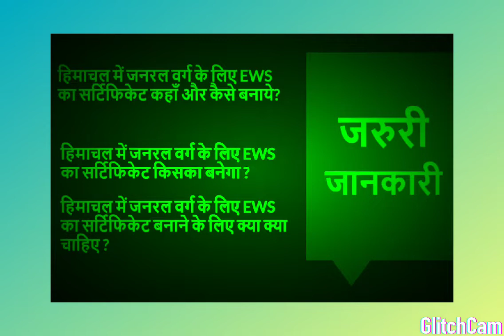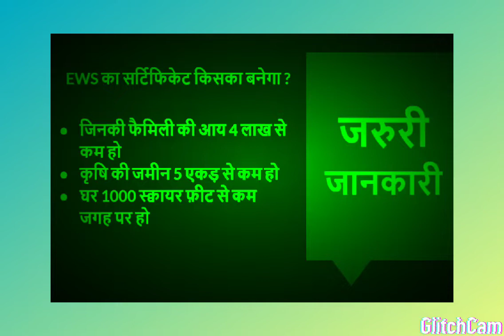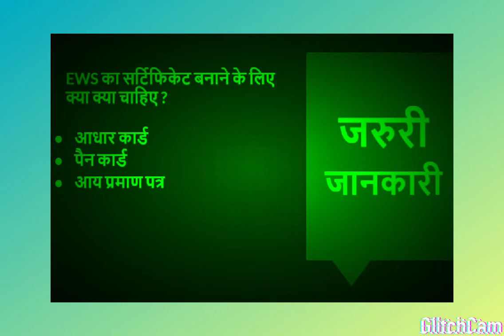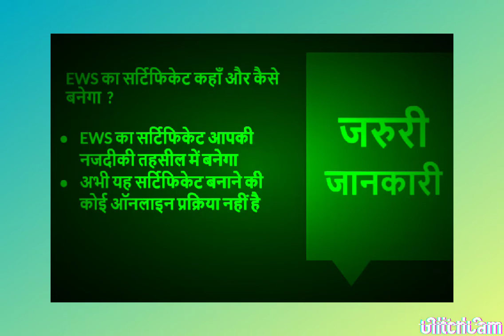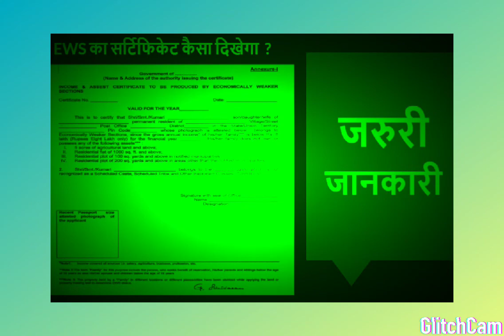हिमाचल मैं EWS certificate बनाएं और पाएं सभी जगह 10% आरक्षण#H.P Exam Study